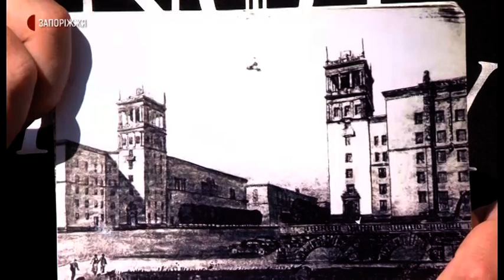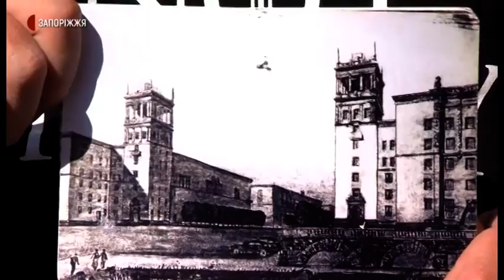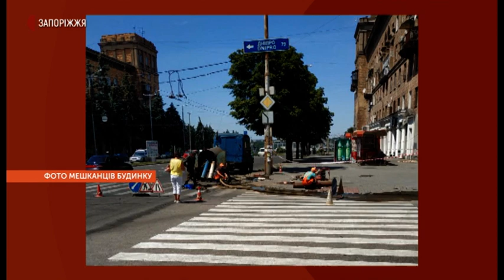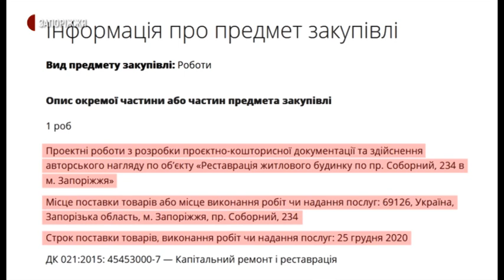Новини - В Запоріжжі руйнується будинок (28.09.2020)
У Запоріжжі руйнується будівля, котра належить до державного реєстру нерухомих пам’яток України. Наприкінці липня цього року мешканці будинку номер 234 по проспекту Соборному почали бити на сполох через помітне руйнування власних осель. Жителям чотирьох найбільш деформованих квартир довелося відселитись. Як на часі вирішуються проблеми із порятунком будинку, котрий в архітектурному ансамблі Запоріжжя посідає особливе місце, з’ясовували кореспонденти Суспільного.